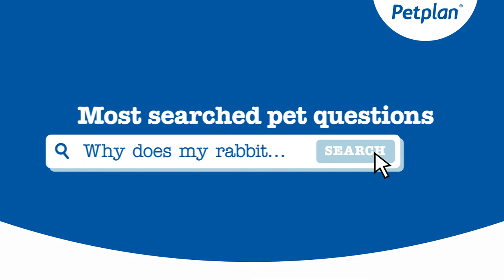Why does my rabbit smell?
Have you ever wondered, why does my rabbit smell? Nick Jones, pet behaviourist, and Brian Faulkner, veterinary expert, help us to answer one of your most searched pet questions...